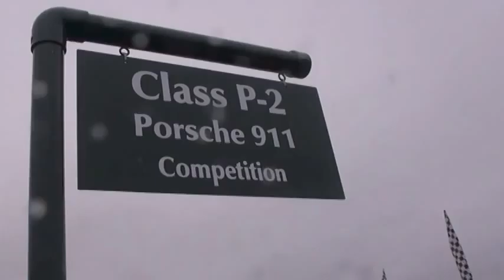Porsche 911 Competition at Concours d´Elegance Pebble Beach